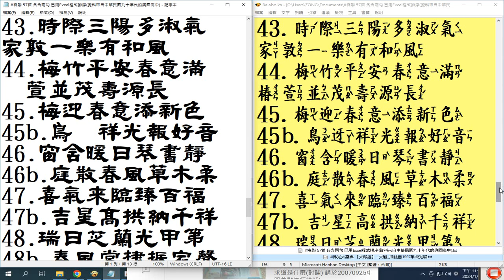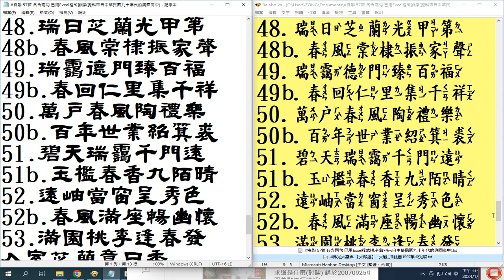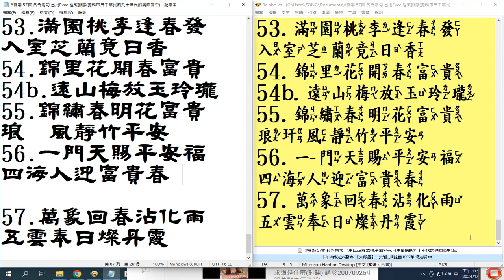2種#字體#楷書#隸書 ...44.梅竹平安春意滿 椿萱並茂壽源長 55.錦繡春明花富貴 琅玕風靜竹平安 56.一門天賜平安福 四海人迎富貴春